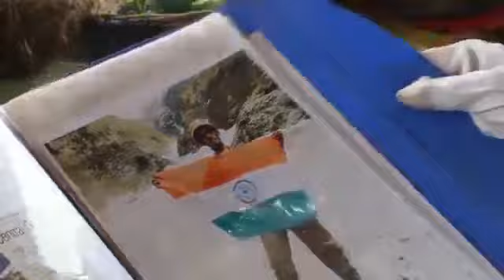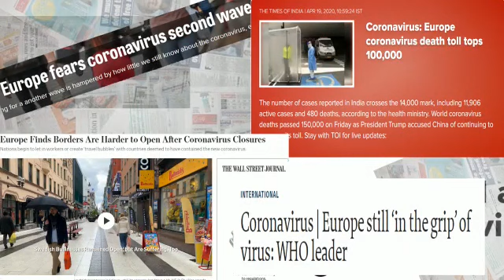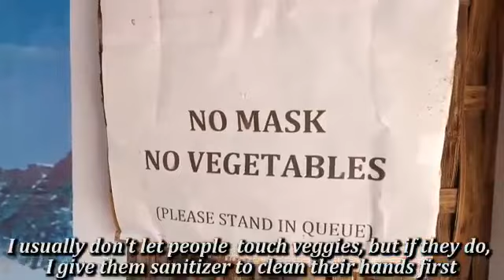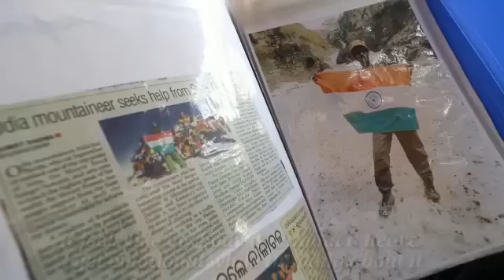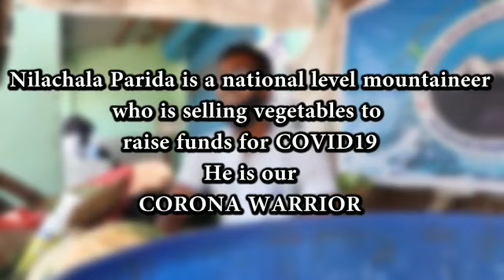CIFF 2020 | Corona Warrior | Tazeen Qureshi